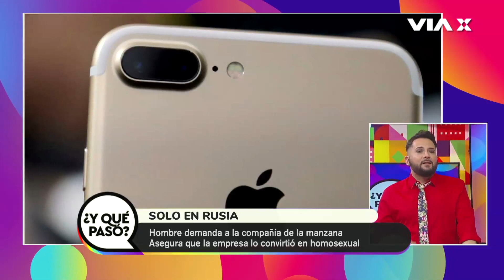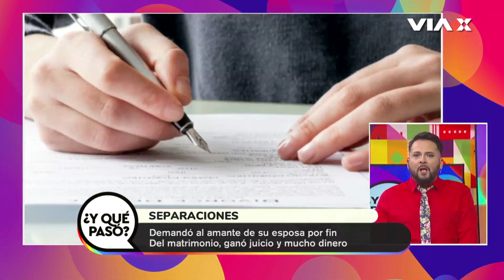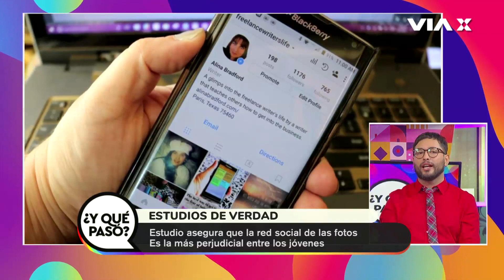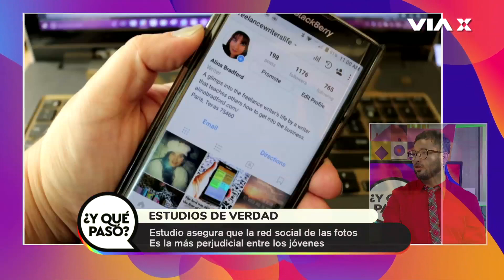Improvisación gitana, bailes, y las clásicas noticias con las Gansas ✨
Les compartimos un imperdible capítulo del ¿Y Qué Pasó?  ❤ Te recomendamos verlo hasta el final.